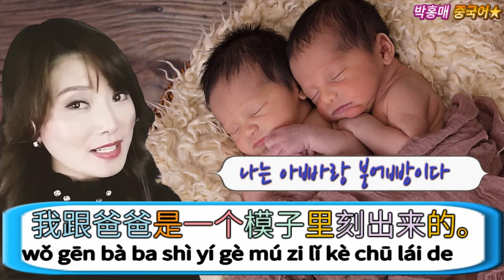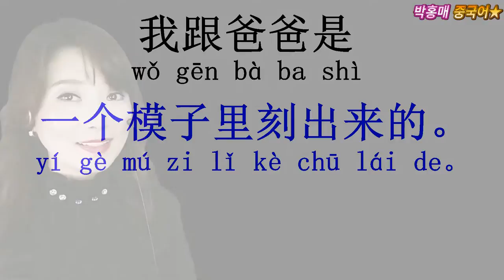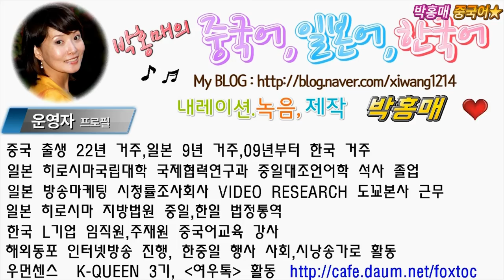상황중국어 121.붕어빵 같아!(원어민중국어)/ 一个模子里刻出来的/そっくりだわ 讲师:朴红梅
붕어빵처럼 닮은 사람을 중국어로 어떻게 표현하는지 알아볼까요?